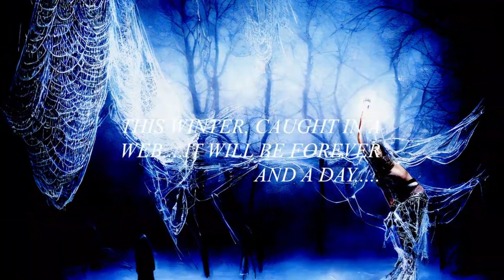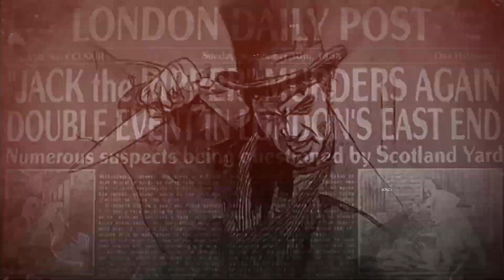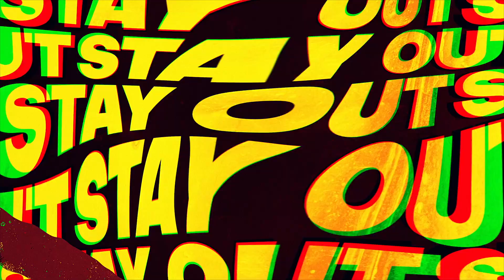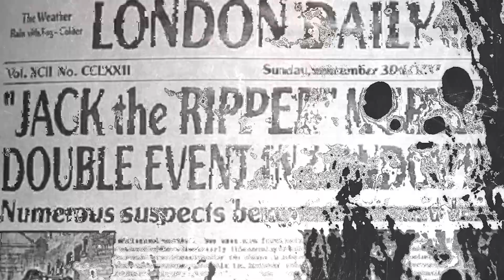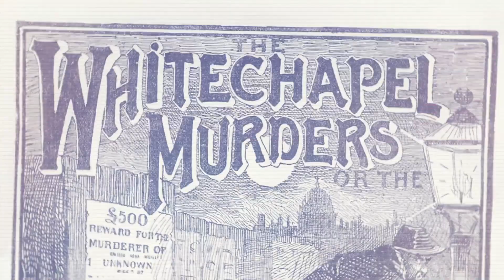ASTV | CASSIUS KING guitarist Dan Lorenzo & vocalist Jason McMaster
On this episode of Aftershocks TV, Matt sits down with CASSIUS KING guitarist Dan Lorenzo (Hades/Non Fiction/Vessel Of Light) and vocalist Jason McMaster (Dangerous Toys/Watchtower/Broken Teeth). The guys talk about the band's formation, as well as the first single 'Abandon Paradise' off the band's sophomore release 'Dread The Dawn'. McMaster discusses the concept behind the track and Lorenzo discusses how he goes about spreading his riffs among the various bands/projects that he currently is active in. McMaster discusses filling in for Mark Tornillo/Accept and John Bush/Armored Saint and both bands most recent tour, and the pressure he felt doing both gigs in such a short timespan. The guys talk about the challenges they face as musical artists in today's age of music nostalgia, the possibility of playing live in the future, and much more.